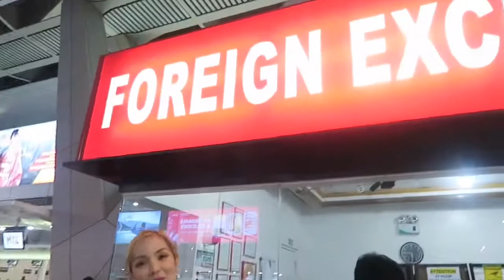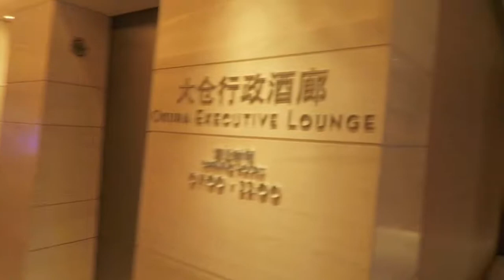Macau Vacation and Shopping Luxury Bags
We went to Macau to Celebrate my younger sister and my friend's birthday celebration and we decided to shop for Luxury Designer Bags. Hope you enjoy my fun and crazy trip with my friends.!